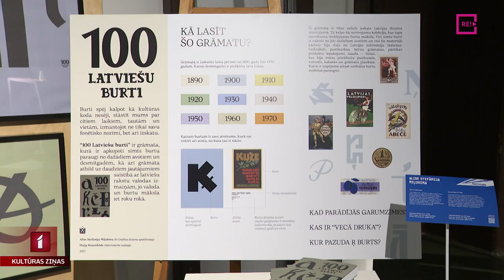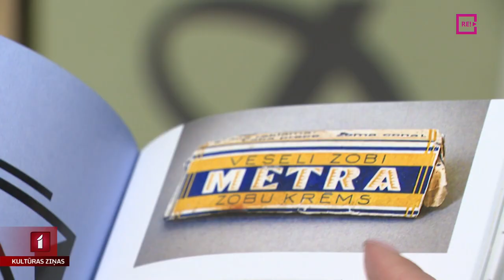Dizaina nodaļas studentu izstāde “Kliedziens”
Studiju gads noslēdzas arī Mākslas akadēmijā, un šodien iepazīstināsim ar topošo un jau esošo jauno dizaineru veikumu. Viņu darbi “Dizaina dienu” ietvaros apskatāmi izstādē “Kliedziens”. Kādas tēmas interesē topošos dizainerus, izstādes atklāšanā skaidroja Līga Gaigala.